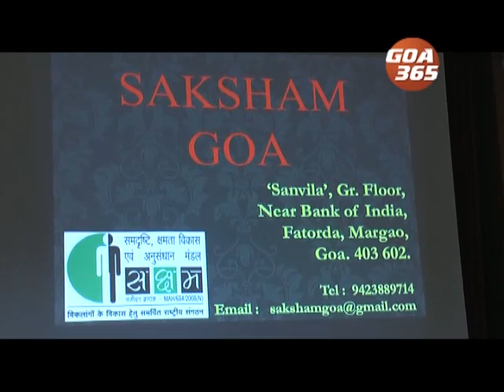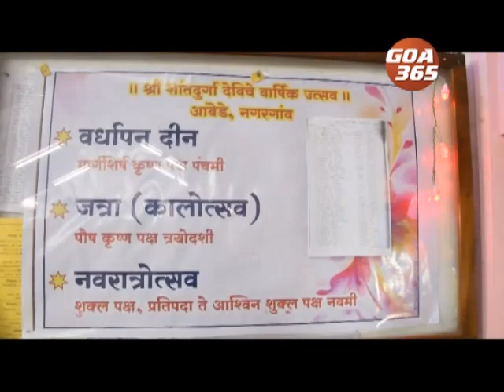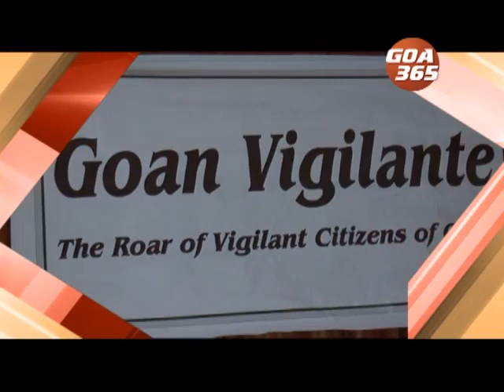GOA 365 25th Jan 2020 Konkani Khobro